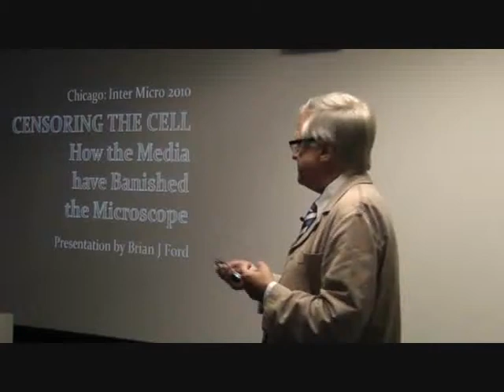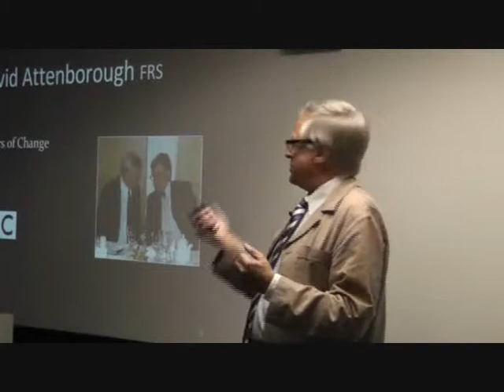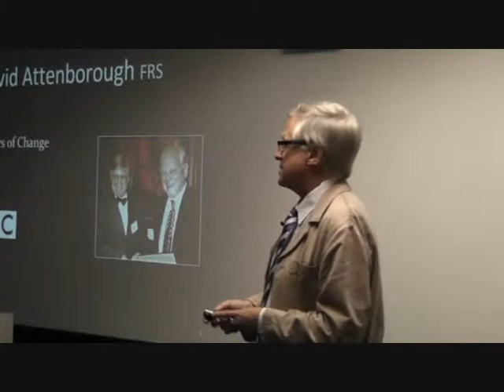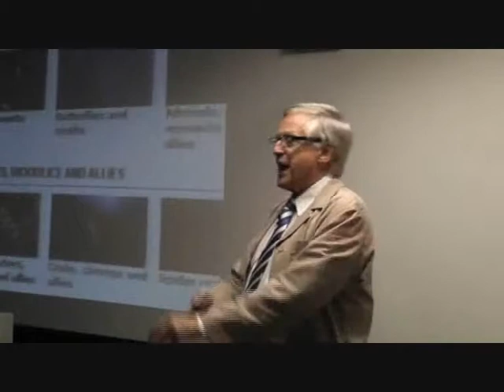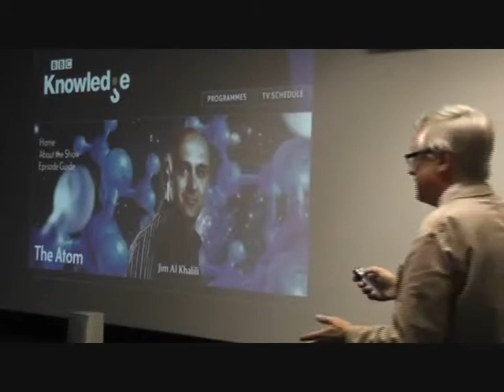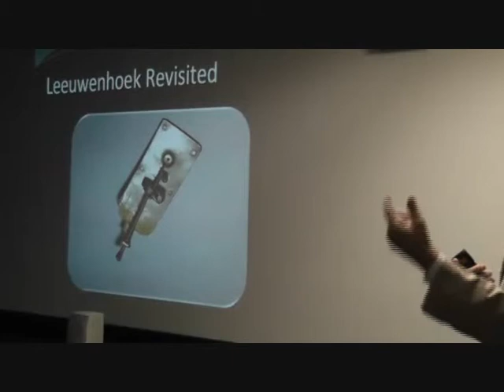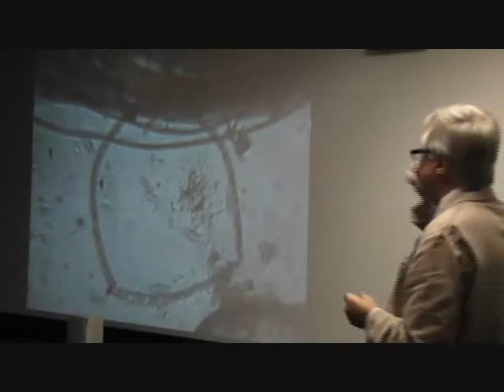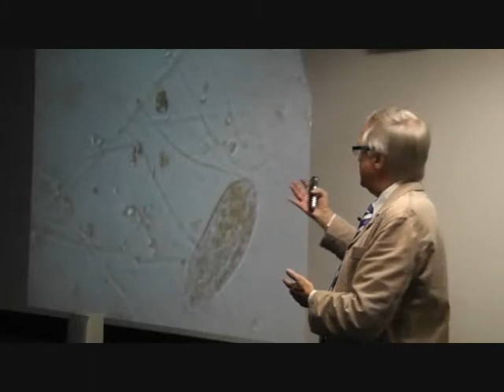How BBC programs omit microbes.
Prof Brian J Ford, broadcaster and biologist, shows for the frst time how simple microscopes can reveal microscopic life. BBC programs have tried to do this, but spectacularly failed.